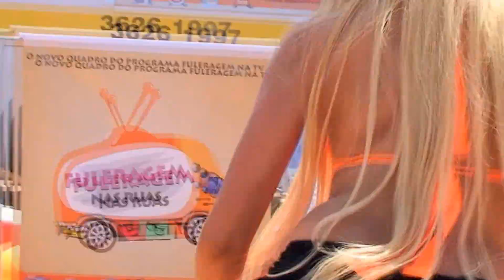FULERAGEM NAS RUAS COM MC BANDIDA, CARLOS E WILLIAM, MC BOCA E FYAMA DOURADO... ESPECIAL DE 4 ANOS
O programa FULERAGEM NA TV comemora seus 4 anos e estréia seu mais novo quadro: FULERAGEM NAS RUAS... Participações de Mc bandida, Carlos e William, Mc Boca e Fyama Dourado, confiram essa grande festa com muitas fuleragens...